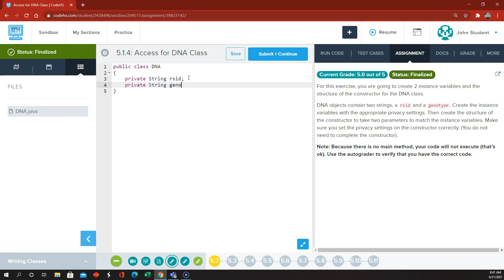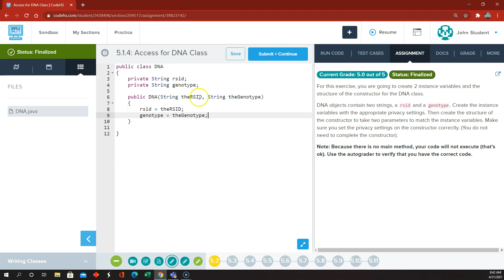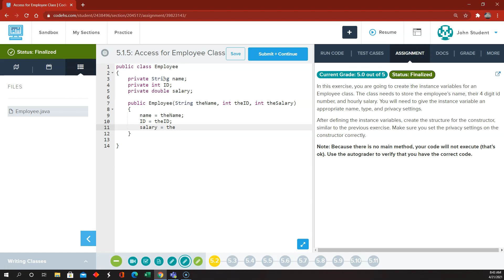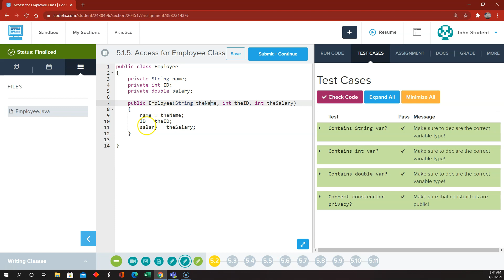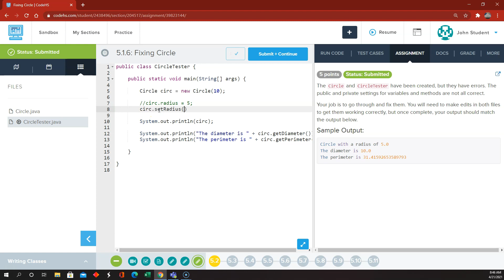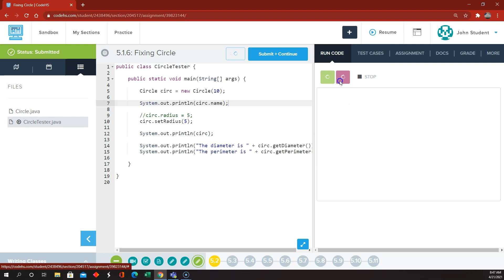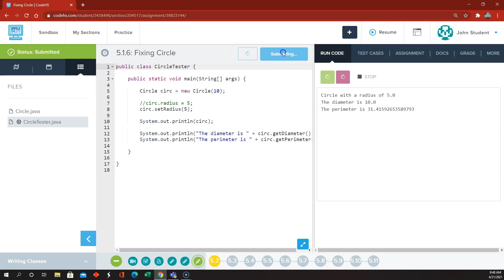CodeHS Nitro 5 1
A few really quick lines of code to help you get through Nitro 5.1.